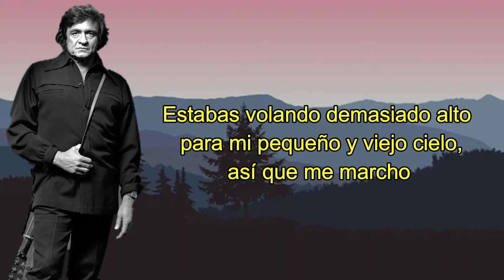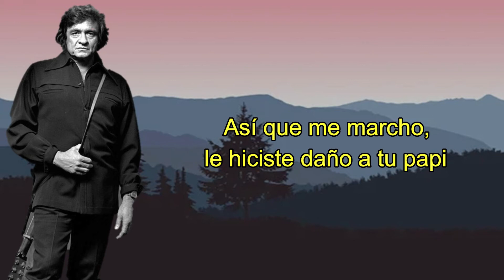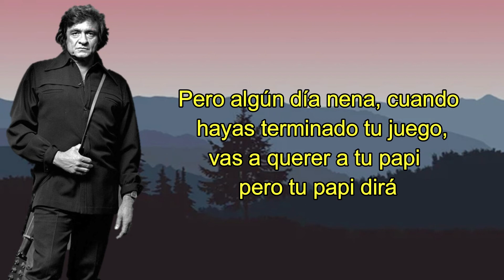JOHNNY CASH - I'M MOVIN' ON (SUBTITULADO EN ESPAÑOL)